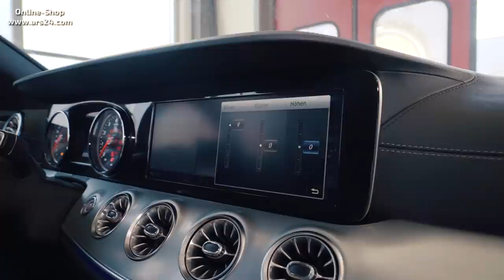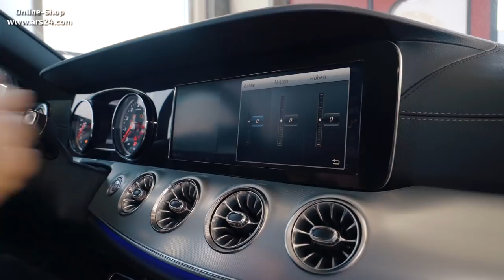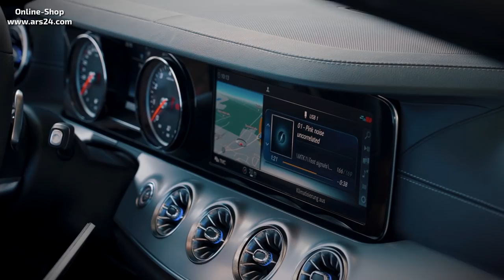Mercedes E-Klasse Cabrio | Soundanlage nachrüsten | ARS24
Im Mercedes E-Klasse Cabrio installieren wir ein komplett neues Soundsystem mit DSP-Endstufe, Subwoofern, neuen Lautsprechern, einem neuen Center-Musik-Lautsprecher und Fahrzeug-Dämmung. Was kostet so eine Soundanlage?

Kapitel:
00:00 Mercedes E-Klasse Cabrio | Soundanlage nachrüsten
00:23 Übersicht der Installation
04:25 Produktvorstellung
12:32 Mercedes E-Klasse Soundsystem nachrüsten
23:56 Subwoofer einbauen
28:30 Center Lautsprecher einbauen
31:52 Zweiten Subwoofer einbauen
36:58 Mittelkonsole ausbauen und Sound-Signal abgreifen
49:52 DSP-Endstufe einbauen
54:06 Soundcheck